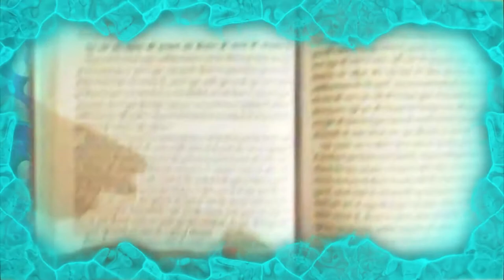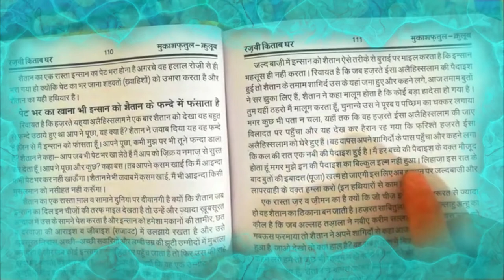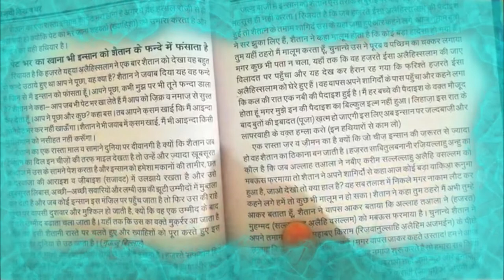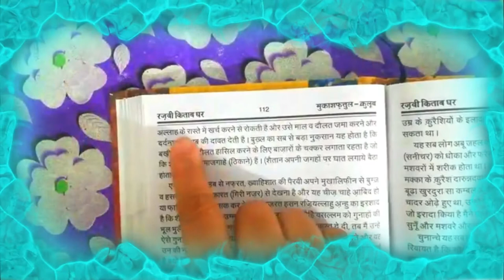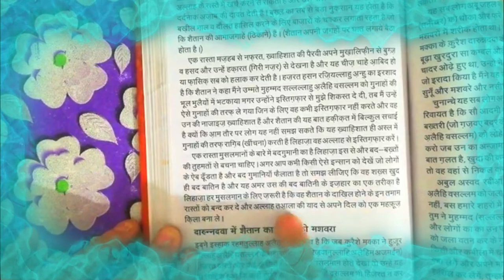pet bhar ka khana bhi insaan ko shaitan ke fande me fansata hai || mukashfatul qulub